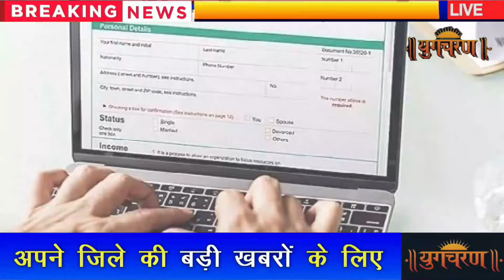पिछले 24 घंटों में क्या हुआ? | PM Modi, Water Leak in Parliament, Olympics, Jammu & Kashmir, BCCI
Water leaks from roof of new Parliament building, bucket placed to collect water
Two IPS officers removed after misbehavior with girl in Lucknow
Commercial gas cylinder prices increased by up to ₹19
Muslim petition dismissed in Krishna Janmabhoomi case
Pooja Khedkar's anticipatory bail plea rejected in UPSC exam fraud case
Income tax return filing deadline ends, late fees to apply now
18 BJP MLAs suspended from Jharkhand Assembly
NIA conducts raids at 20 locations in Tamil Nadu
Swapnil wins medal in debut Olympics
Former cricketer Anshuman Gaekwad passes away at 71
Pakistani infiltrator killed by BSF in Jammu and Kashmir's Samba
Shooter Sarabjot Singh returns to India after winning Olympic medal
Death toll rises to 283 in Wayanad landslide
BCCI meets with IPL team owners to discuss upcoming season